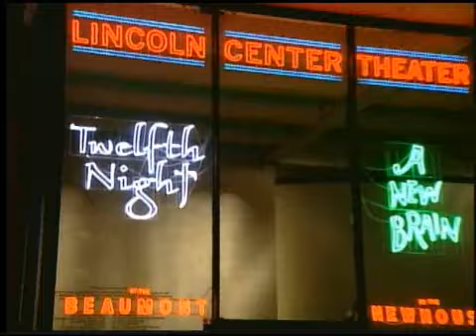Patrick Merryman, Beaumont Production Electrician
Patrick Merryman, LCT's Beaumont Production Electrician, on the creation of the 60 foot pool for TWELFTH NIGHT